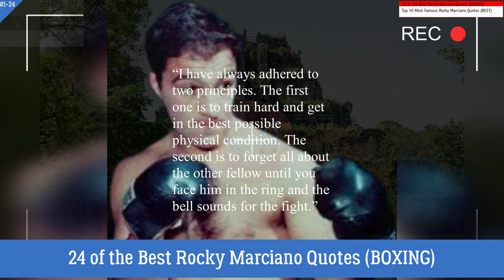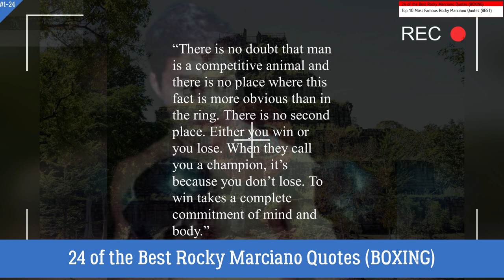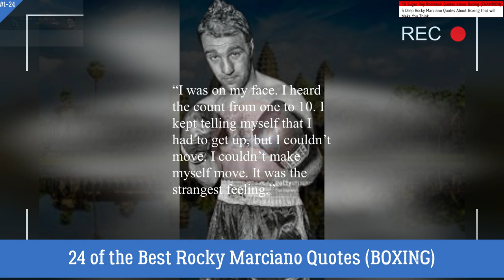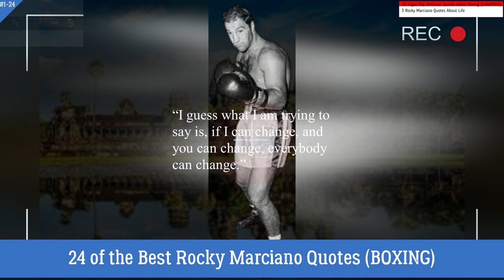24 of the Best Rocky Marciano Quotes BOXING